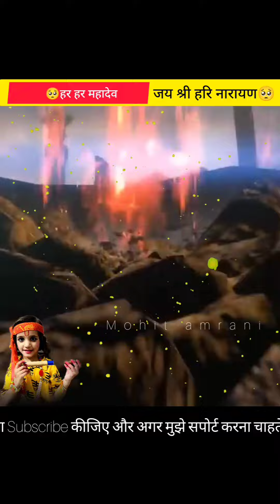Kya hua jab Ravan karne laga 😱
Ravan kaise kara hara tha
Shri Ram ne Ravan ko kaise haraya